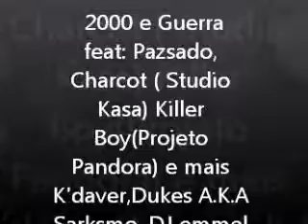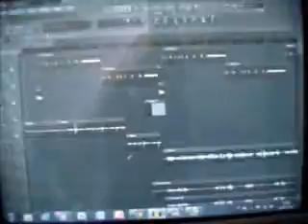2000 E Guerra em agosto de 2012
2000 e guerra